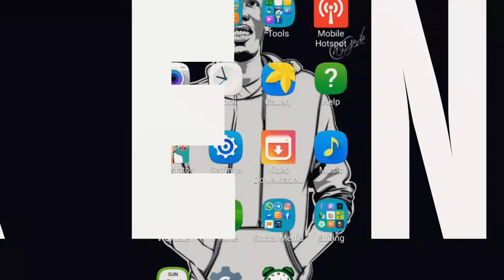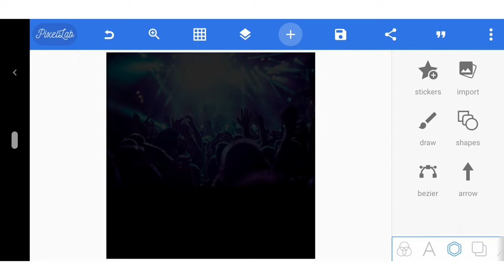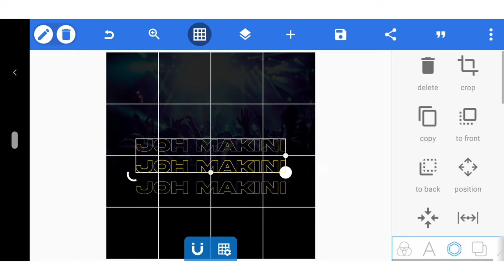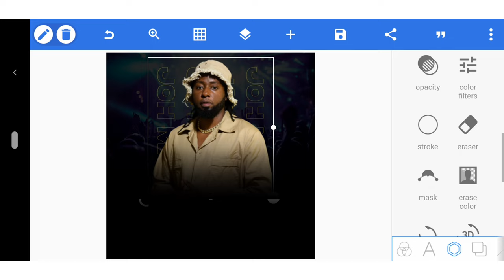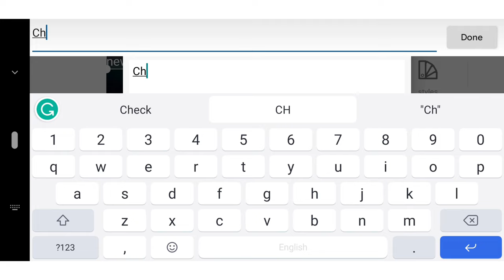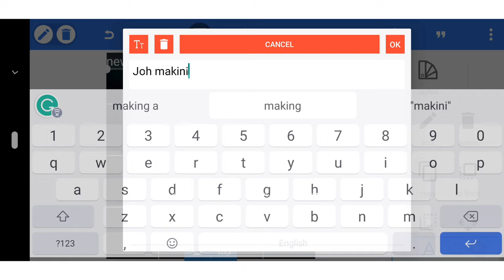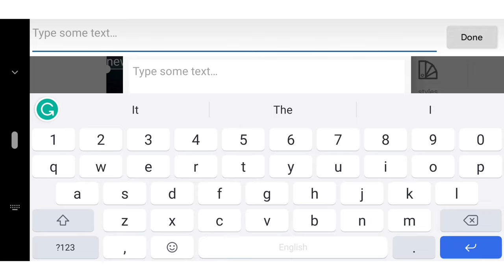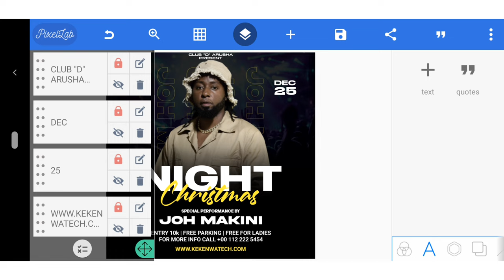Jinsi Ya Kudesig Poster Ya Christmas Night Party Na Sim | How To Design Christmas Night Party Poster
In this video, I'm going to show you how to design a simple poster using Jifunze Kudesign. This easy to use app is perfect for designing simple posters that you can print out and use as wall hangings ornaments.

If you're looking to design a simple poster using your smartphone, then this video is for you! Jifunze Kudesign is a simple to use app that can help you create a great poster in just a few minutes. After watching this video, you'll be able to design a great poster in no time!